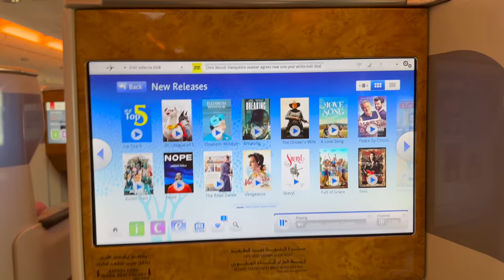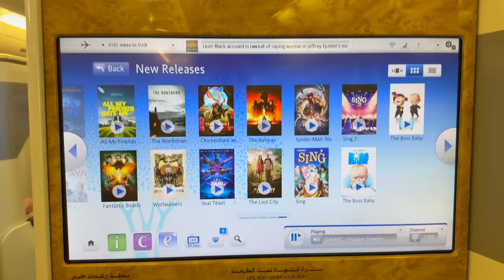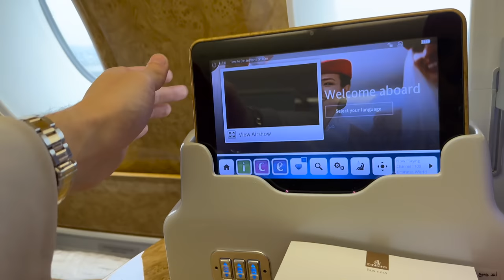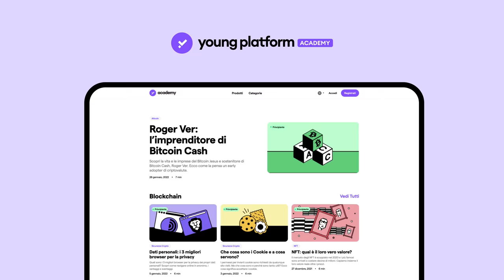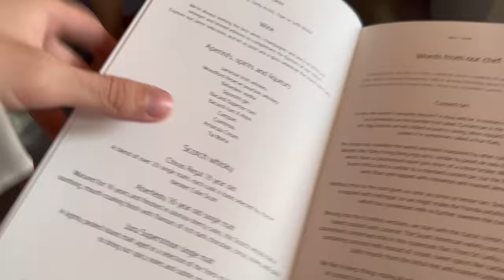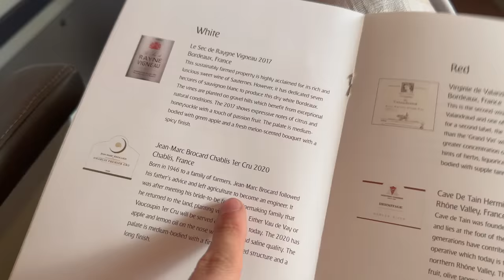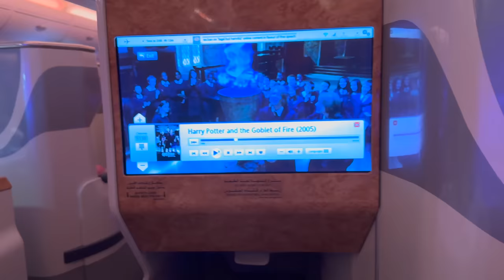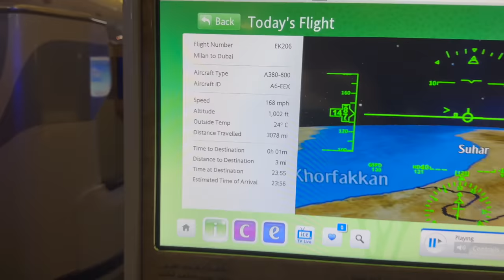Volo in Business Class di Emirates (2022)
Video in collaborazione con Young Platform. Registrati su Young Platform Exchange e ricevi fino a 25 euro bonus

Scopri il mondo cripto gratis con la sezione Academy all'interno di Young Platform Step e guadagna il token YNG completando quiz, sfide o anche solo camminando

Volo in business class di emirates
Abbonati a questo canale per supportarlo: